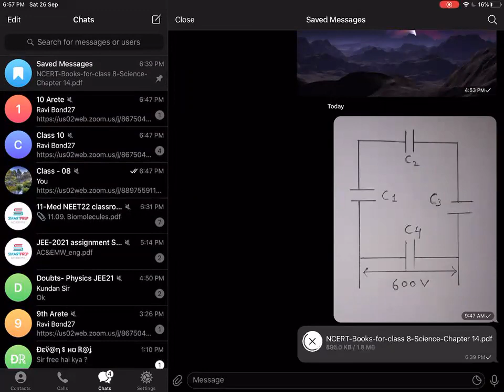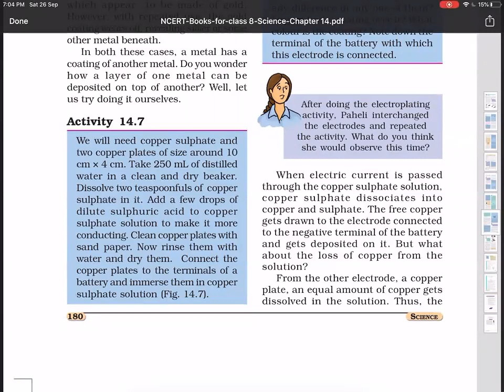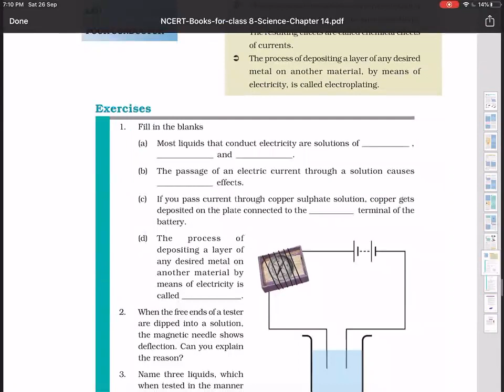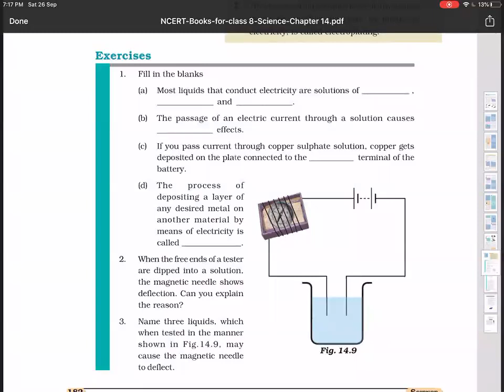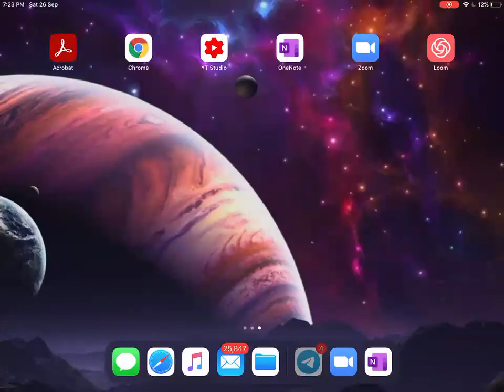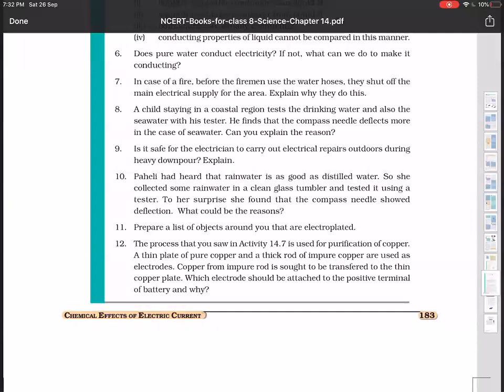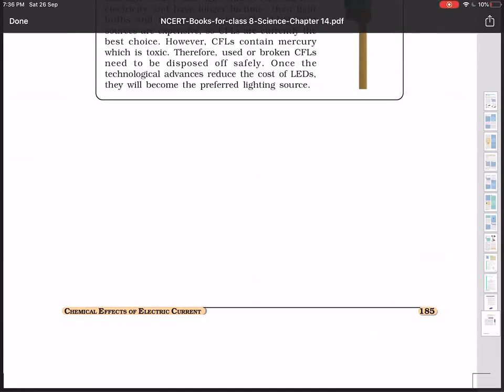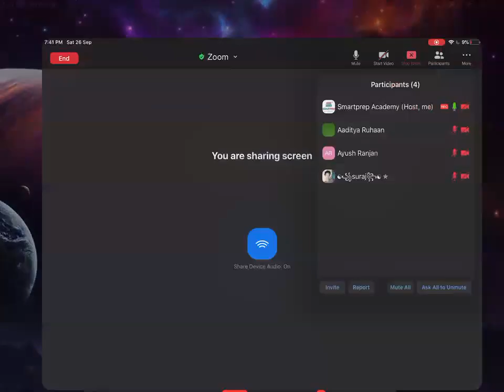Lecture 2 | Chemical Effects of Current | Q & A Session | Class 8